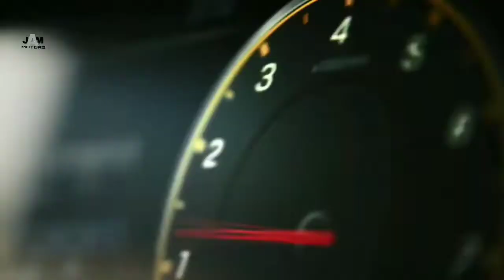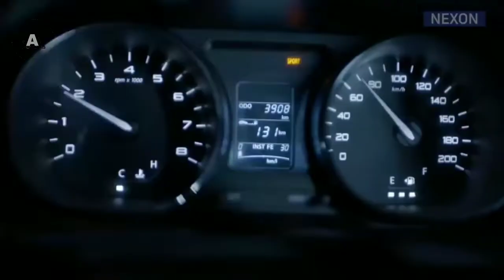Tata HORNBILL(H2X) all details out. Most stylish suv ..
Hey dosto! Iss video main apko anewali tata motors ki HORNBILL ya phir H2X ki bare main malum padegi.
Please watch the complete video to know more about the upcoming SUV.